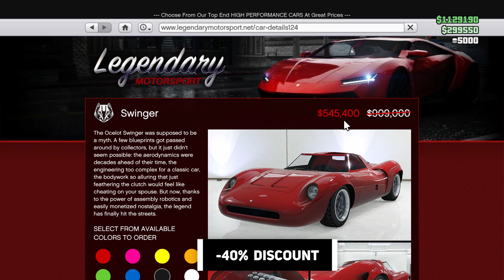GTA5 ONLINE - WEEKLY UPDATE: 2X & 3X Payouts, Discounts, Podium Vehicle & More (June 4th, 2020)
➡️Got a clip? Submit it here for a chance to be featured